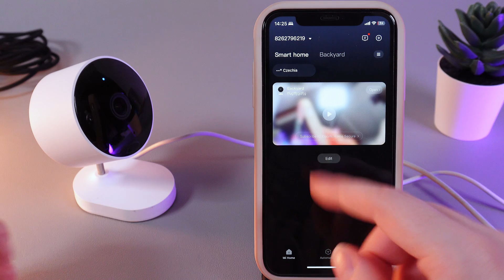How to Enable&Disable Status Lights on Xiaomi Outdoor Camera AW200: Essential Guide You Should Know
Learn how to enable and disable status lights on your Xiaomi Outdoor Camera AW200 with this easy-to-follow guide. Whether you want to keep your camera discreet or make sure it's visible, this video will walk you through the simple steps to control the status lights effectively. Discover essential tips and settings to customize your camera experience. Don’t miss out on these useful features for your Xiaomi Outdoor Camera AW200!